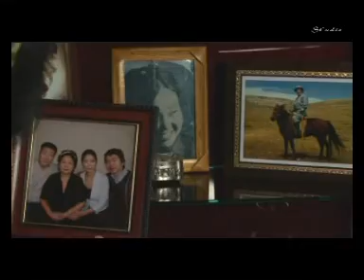Voice group - Ijiidee bichsen zahidal